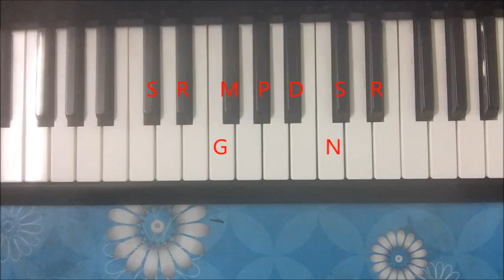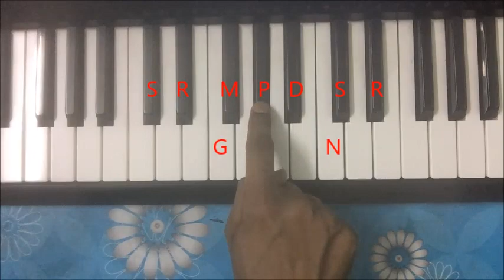Yaad Kiya Dil Ne Kaha Ho Tum -- Harmonium / Piano Tutorial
For FULL NOTATION with music pay Rs. 50 on my patym No - 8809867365